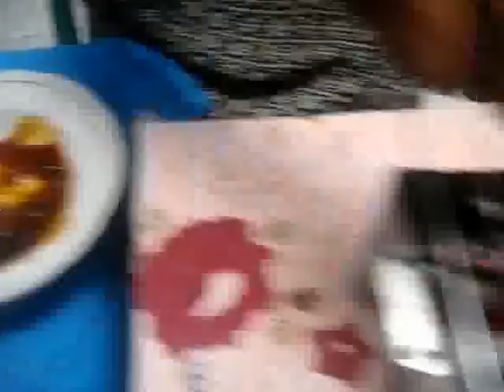Cara Membuat dan Resep Ayam Bakar Bumbu Manis